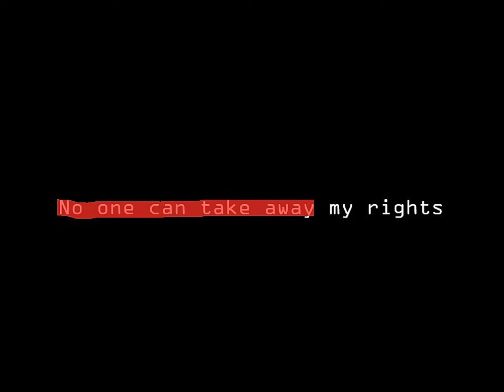A human being matters 15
Article 15.
(1) Everyone has the right to a nationality.
(2) No one shall be arbitrarily deprived of his nationality nor denied the right to change his nationality.